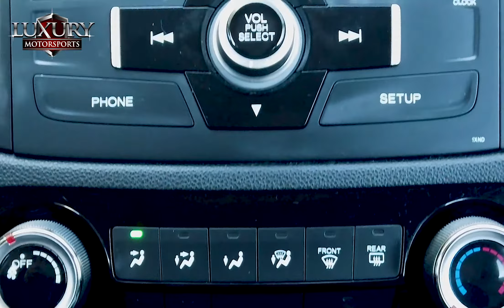2016 Honda CR-V LX Modern Steel Metallic (Stock 15331A)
Luxury Motorsports offers a NO HASSLE easy and enjoyable way to purchase your next vehicle. Stop by and see how easy we make it. Luxury Motorsports is here to service all of your automotive needs no matter where you are located.

2016 Honda CR-V LX Modern Steel Metallic (Stock 15331A)

• Exterior Color:  Modern Steel Metallic
• Interior Color: Black
• Stock Number: 15331A
• Mileage: 24,883
• Engine: 2.4L I4 185hp 181ft. lbs.
• Fuel: Gasoline
• Transmission: Automatic
• Warranty: Implied Warranty
• Title: Clear
• VIN: 2HKRM3H34GH505841
• CARFAX: CARFAX Buyback Guarantee

• Monday: 9AM - 7PM
• Tuesday: 9AM - 7PM
• Wednesday: 9AM - 7PM
• Thursday: 9AM - 7PM
• Friday: 9AM - 7PM
• Saturday: 9AM - 6PM
• Sunday: 11AM - 4PM